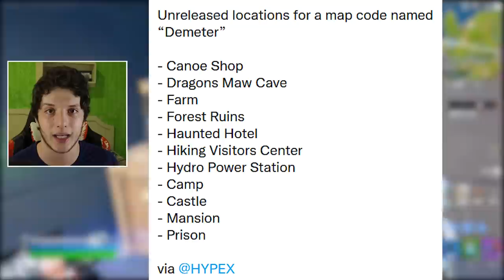TUDO SOBRE CAPÍTULO 4: PASSE DE BATALHA, MAPA, ITENS e MAIS!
Fala gurizada, nesse vídeo comento tudo sobre o Capítulo 4 do Fortnite, skins passe de batalha, mapa e mais. Espero que gostem :)

Programa para editar: Adobe Premiere